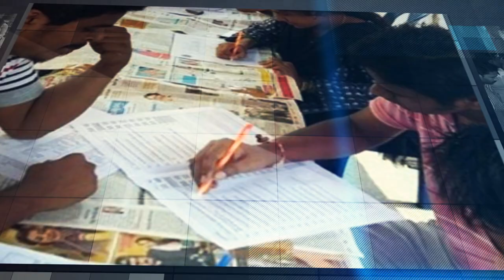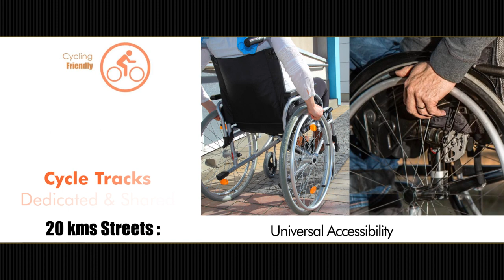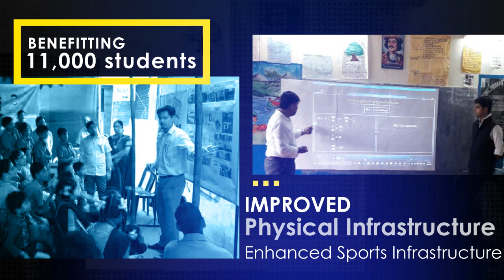Smart City Visakhapatnam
Project Developments in Smart City Visakhapatnam